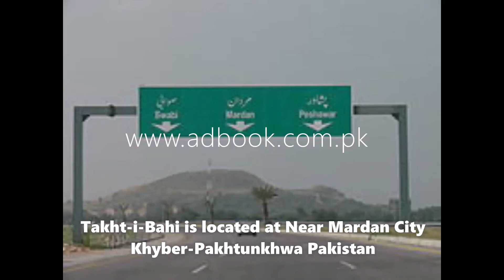Takht-i-Bhai (Thrown of Brothers) HISTROCIAL SHORTAD VIDEO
adbook Provides professional logo video, title video and promotion video ads for historical places